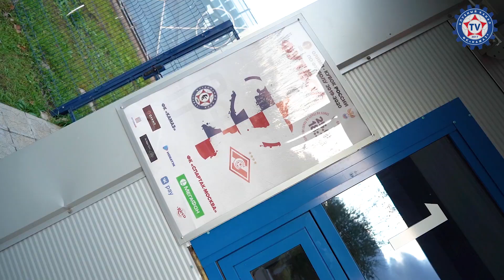Атмосфера матча «КАМАЗ» - «Спартак» Москва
Предлагаем вам окунуться в атмосферу матча «КАМАЗ» - «Спартак» Москва.
Это было незабываемо!